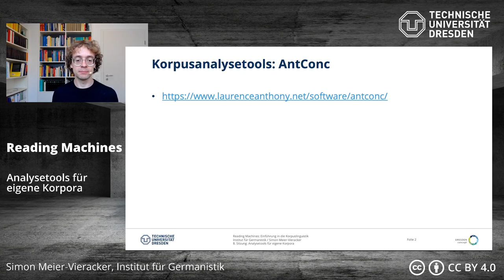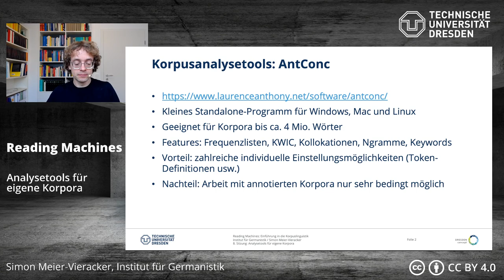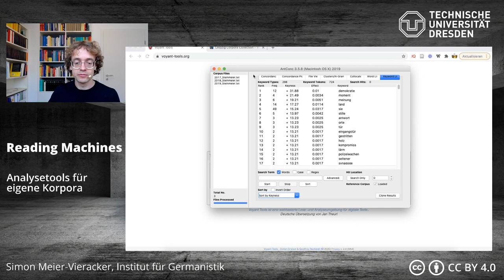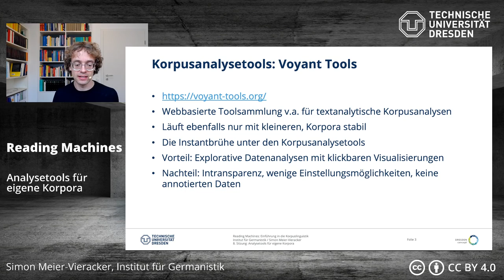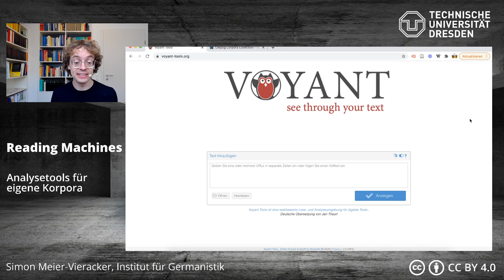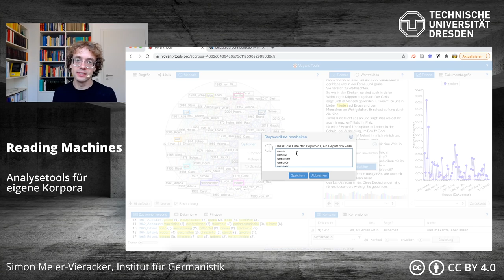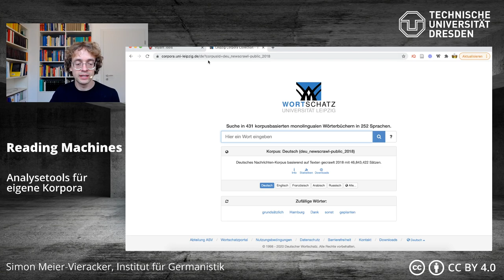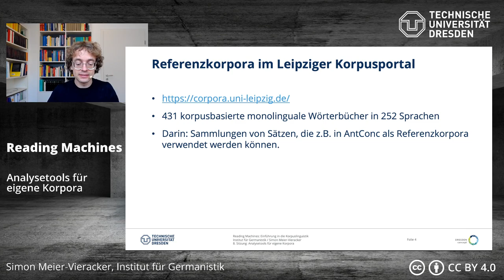Reading Machines – Einführung in die Korpuslinguistik: Analysetools für eigene Korpora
0:00 Intro
0:38 AntConc
8:18 Voyant Tools
18:51 Leipzig Corpora Collection